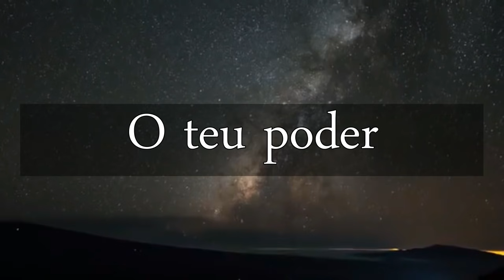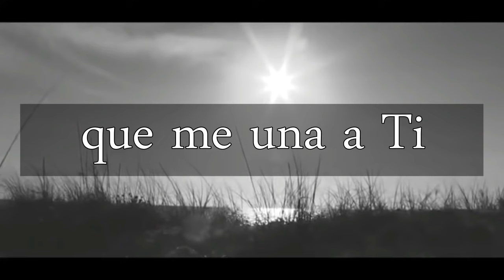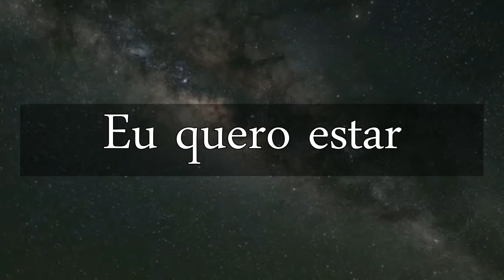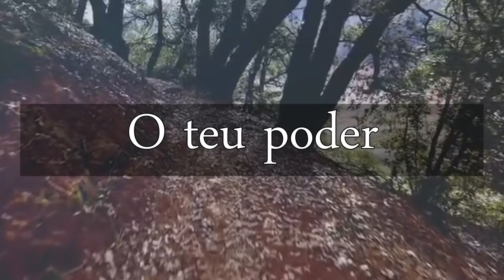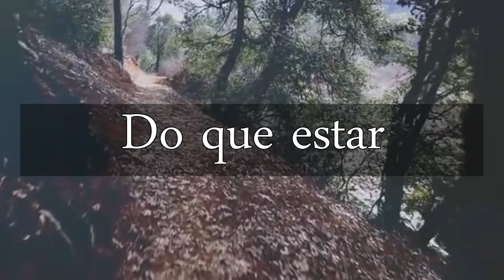PERTO - DE - TI / PLAY-BACK / COM LETRA